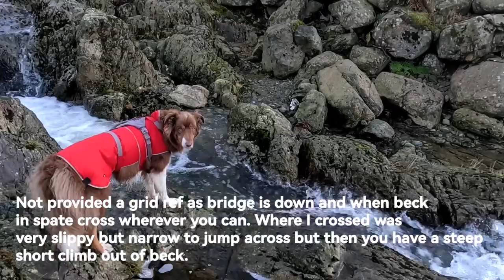A winter walk onto Dollywagon Pike & Nethermost Pike from Raise Beck, Lake District National Park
A circular walking route starting from Raise Beck onto a snowy Dollywagon Pike and Nethermost Pike and descending via Willie Wife Moor to Reggle Knott.